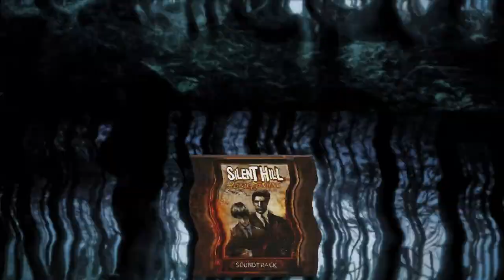Whatever happened, you are safe here • Beautiful & Relaxing Horror Music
Horror games have some of the most beautiful pieces of video game music. Here you have a selection of them.

I know some games don't belong to the survival horror genere, but I think they fit well because of the ambient.

00:00:00 - Amnesia Rebirth • Amari - Mikko Tarmia
00:01:53 - Alan Wake • Vacation - Petri Alanko (misspelled in the video, sorry!)
00:04:33 - Silent Hill 2 • Forest - Akira Yamaoka
00:06:18 - Resident Evil Village • Rose - Shusaku Uchiyama
00:09:41 - Bloodborne • Hunter's Dream - Ryan Amon
00:13:13 - Little Nightmares II • Togetherness I - Tobias Lilja
00:17:28 - The Evil Within 2 • Making your Way Home - Masatoshi Yanagi
00:23:05 - Resident Evil VII • Save Room - Miwako Chinone
00:26:02 - Silent Hill 4 The Room • Nightmarish Waltz - Akira Yamaoka
00:29:11 - Darkwood • New Dawn - Artur Kordas
00:32:30 - Batman Arkham Knight • Inner Demon - Nick Arundel, David Buckley
00:34:28 - Dead Island • Sad Village - Pawel Blaszczak
00:37:07 - The Evil Within • Clair De Lune - Masafumi Takada
00:42:16 - Koudelka • Dead - Hiroki Kikuta
00:47:00 - Until Dawn • Chris and Ashley - Jason Graves
00:49:58 - Dark Souls II • King Vendrick - Motoi Sakuraba
00:53:07 - Amnesia A Machine for Pigs • A New Century - Jessica Curry
00:55:01 - Penumbra: Overture • A Moment of Relief - Mikko Tarmia
00:58:01 - Fatal Frame: Mask of the Lunar Eclipse • The Tsukimori Song - Masafumi Takada, Etsuko Ichikawa
01:02:37 - Vampire The Masquerade: Bloodlines • Edward's Theme - Rik Schaffer
01:07:30 - The Dark Pictures Anthology: House of Ashes • Rachel - Jason Graves
01:09:41 - Silent Hill Homecoming • Witchcraft - Akira Yamaoka

Los juegos de terror tienen algunas de las piezas más bonitas de la música de videojuegos. Aquí os dejo una selección de ellas.

Soy consciente de que algunos juegos no pertenecen al género de terror, pero creo que quedan bien debido a su ambientación.

🧑🏻‍⚖️ All rights to the images and music within this video belong to their respective companies, composers and artists and no copyright infringements are intended. All the channel's videos are just a fan project and no money is made with them.